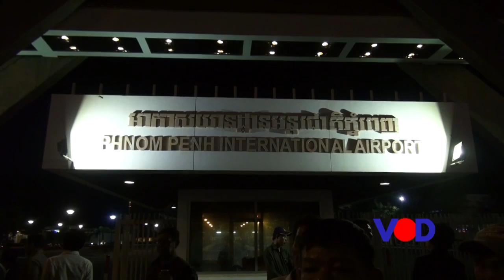លោក កឹម សុខា បានត្រឡប់មកកម្ពុជាវិញដោយ​មិន​ចាប់​អារម្មណ៍​នឹង​ការ​ព្រមាន​​ចាប់ខ្លួន​​